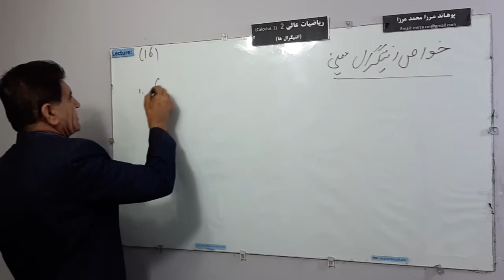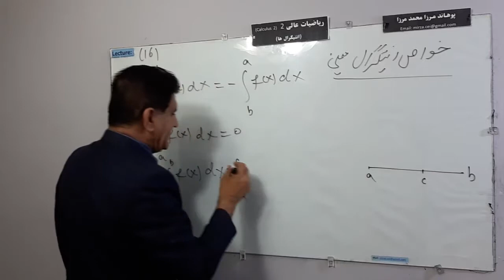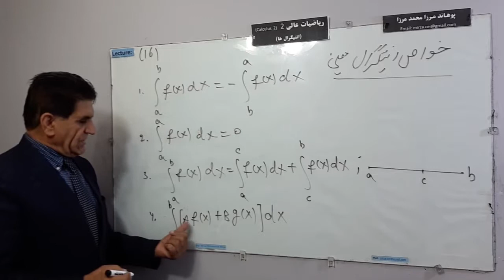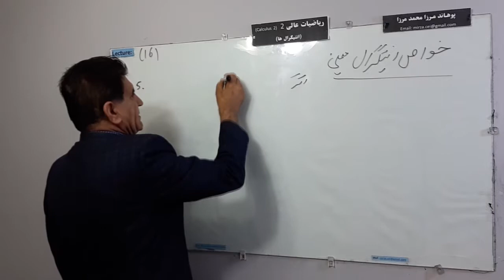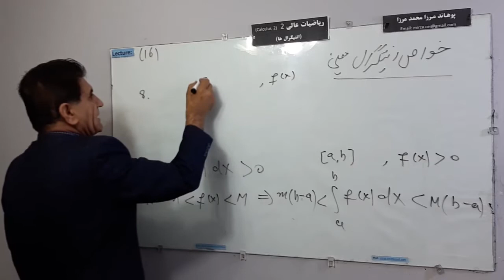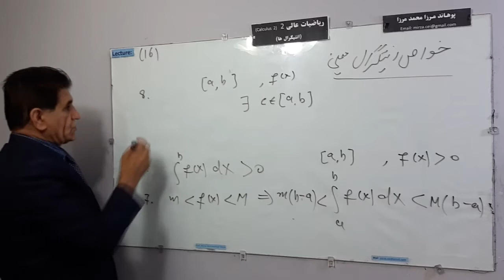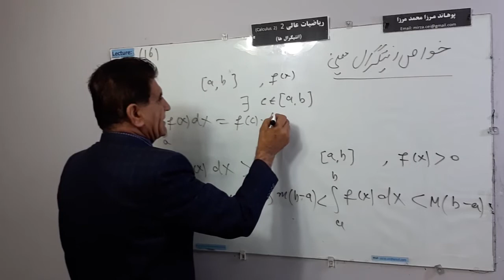L 16, خواص انتیگرال های معین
خواص انتیگرال معین
توسط پواند مرزا محمد مرزا